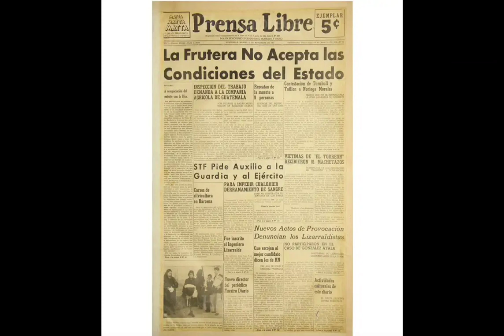Julian, "The Food Project," a Crissy Field Center IYEL 2022-2023 student project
In the Spring of 2023, high school interns of the Inspiring Young Environmental Leaders (IYEL) program at the Crissy Field center embarked on a video project tackling food justice issues in their very own communities. Upon investigating the nuanced complications of topics such as food insecurity and food apartheid, the interns were able to pinpoint where these issues exist in their own lives. The project itself was intended to resemble a TikTok format in response to the roaring presence of content made in this style today. By utilizing narration techniques scaffolded in their fall podcast projects, interns were given the opportunity to use their voices to tell stories that were unique to themselves. Some went as far as giving possible solutions to these systemic issues that seem so irreversible. Showcasing the interns’ native languages, ancestral recipes and even Microsoft Paint abilities, the IYEL 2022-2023 cohort presents, "The Food Project."